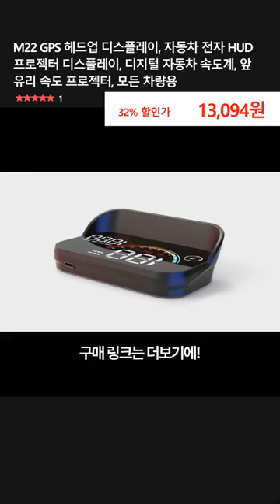M22 GPS 헤드업 디스플레이, 자동차 전자 HUD 프로젝터 디스플레이, 디지털 자동차 속도계, 앞 유리 속도 프로젝터, 모든 차량용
👉 구매링크